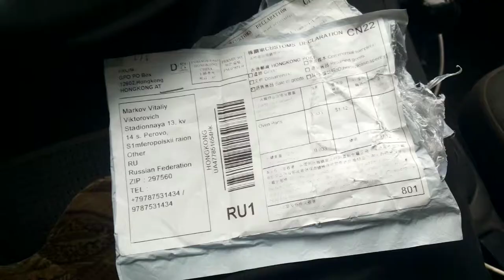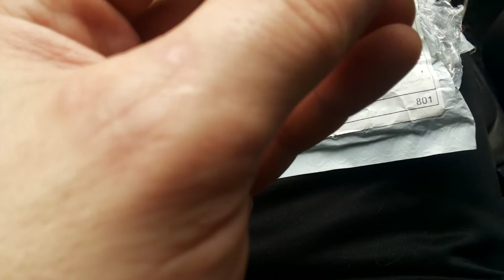Обзор реле с aliexpress для тепловой пушки "Кратон"